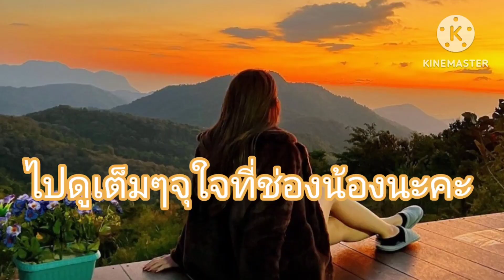เว้าอีหยังให้พ่อตากับ แม่ยายฟังคือม่วนแท้บอส#แอนอรดี